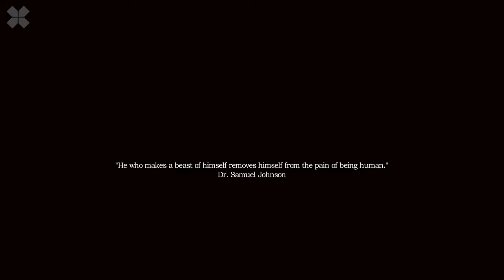Amnesia: A Machine for Pigs - Intro Gameplay [HD]